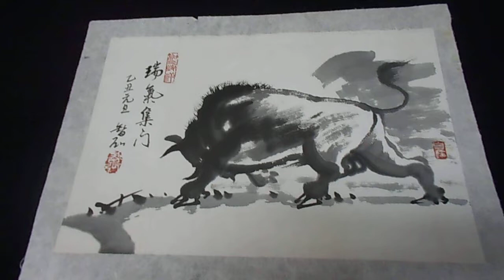DSCN0014 2022 송파여성문화회관 한국화 수묵채색화반 황소(牛) 씩씻이13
2022 송파여성문화회관 한국화 수묵채색화반 황소(牛) 씩씻이13

강의 계획표

1주:죽(대나무),매화, 난초, 국화, 포도화(포도)

2주:국화, 죽(대나무), 매화, 난초 *간딘스키 점,선,면

3주:난(난초), 죽(대나무), 국화, 매화, 연꽃

4주:매화, 난초, 국화꽃, 죽(대나무), 작품의구도

5주:소나무, 죽(대나무), 난초, 매화(꽃), 국화

6주:수묵채색화회 어울림, 포도화의 존재, 모란꽃의 조화

7주:죽(대나무), 국화, 장미꽃의 화조의 조화, 포도, 난초

8주:석류의 붉은열매, 매화, 난초화의 표현방법, 죽(대나무)

9주:소나무, 포도의 열매, 매화, 난초, 국화꽃의 색채조화

10주: 매화꽃, 연꽃의 매, 죽(대나무), 국화꽃, 난초구도

11주: 모란꽃의 색채조화, 석류열매, 매화, 국화, 죽, 난초

12주: 수묵화의화론, 소나무화, 돌의작품과한국화, 화론

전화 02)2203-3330